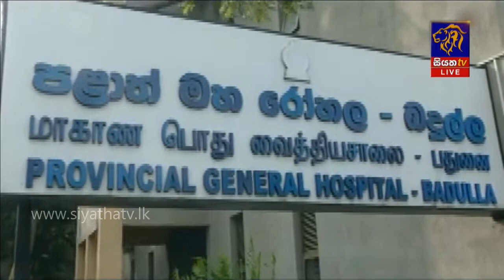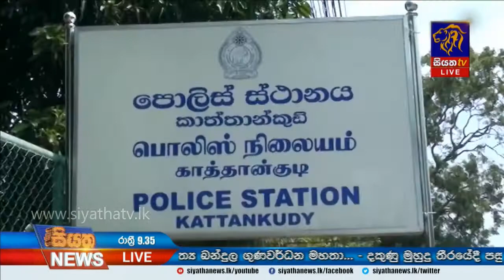Siyatha News | 09.35 PM | 05– 03 – 2020